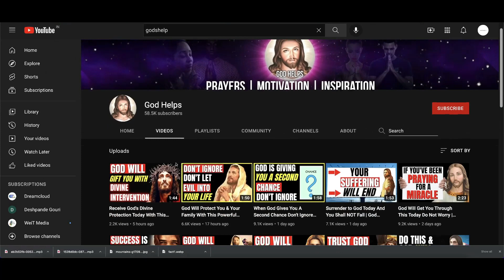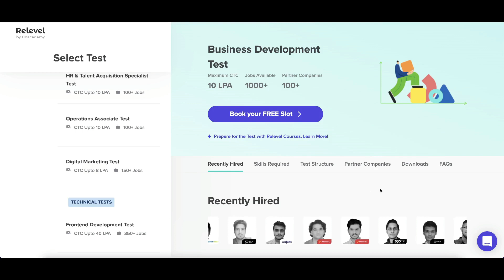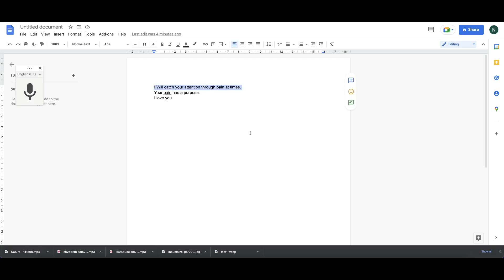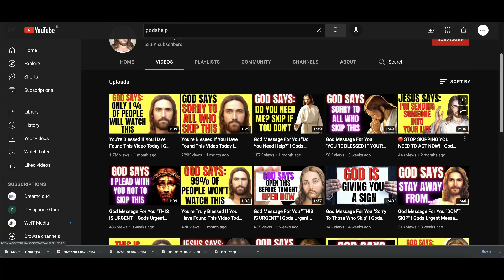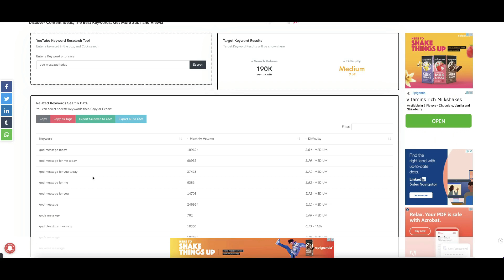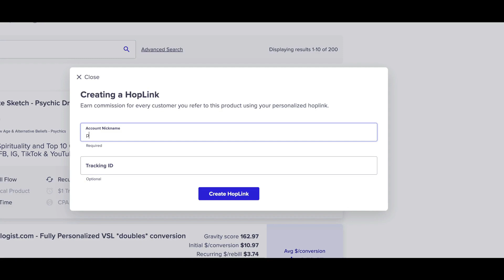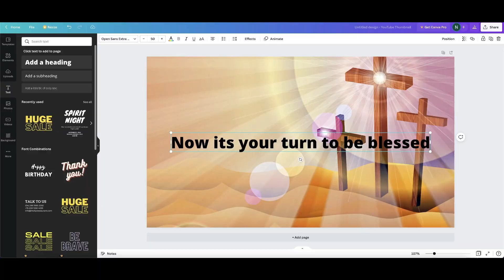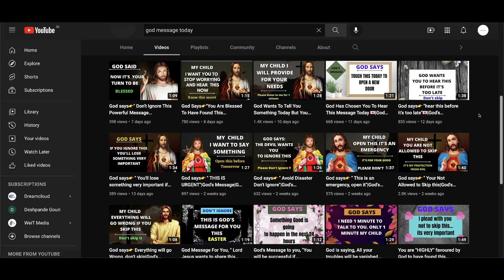I Earned $2000 From Copy Paste Unique Method | Start YouTube Channel Earn $2000 Unique Method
I Earned $2000 From Copy Paste Unique Method | Start YouTube Channel Earn $2000 Unique Method Work From Home Make Money Online